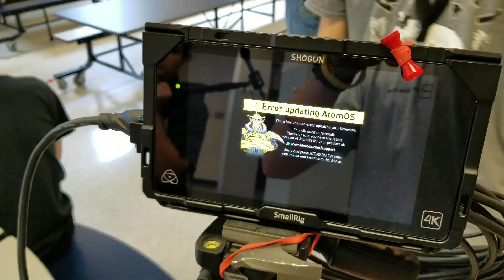Atomos Shogun - Error Updating AtomOS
While shooting on set our Atomos Shogun would shut itself off, seems the battery slot is loose, we moved the monitor and it spit out this error message saying error while updating firmware